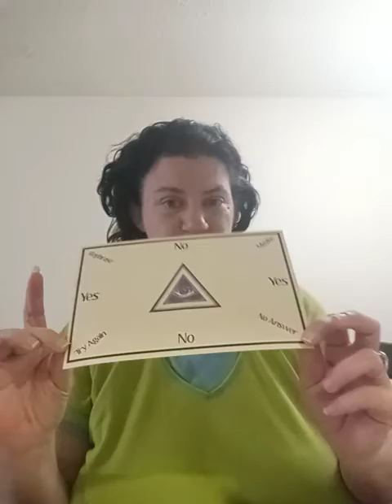Card and chit chat